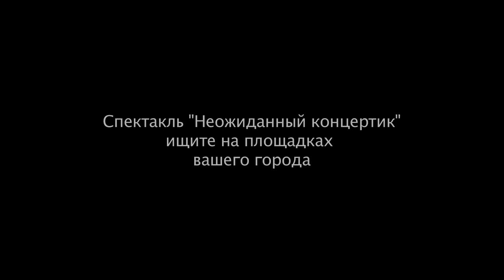Небольшая самореклама. "Неожиданный концертик" на всех площадках страны !!!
Небольшая самореклама.

"Неожиданный концертик" на всех площадках страны !!!.

Смотрите другие работы Андрея Аверьянова на нашем канале пройдя по ссылке